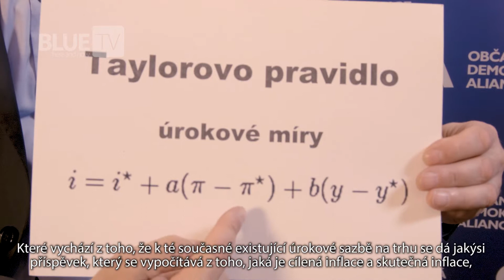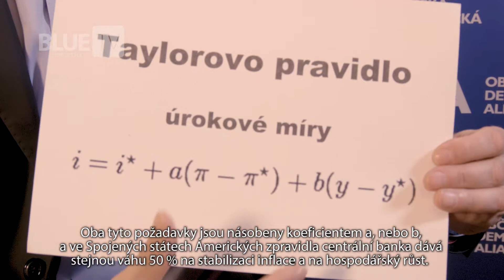ČNB namíchala jedovatý koktejl pro podnikatele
Česká národní banka zvýšila o čtvrt procenta základní úrokovou míru, a tím vyslala celému trhu signál, že je potřeba začít zdražovat, zvyšovat ceny. Více předseda ODA Pavel Sehnal​.